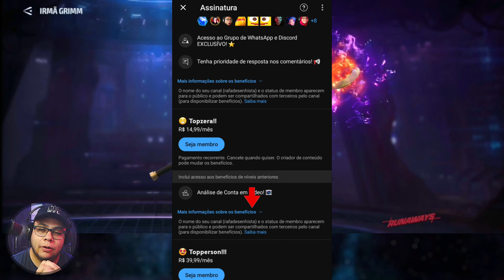VALE A PENA INVESTIR NA IRMÃ GRIMM - NICO MINORU?